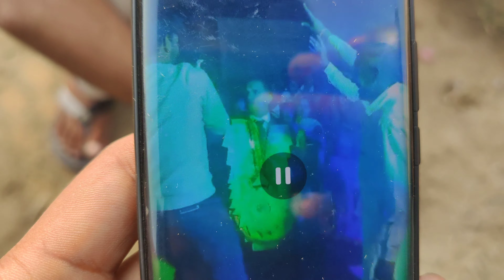Vlog 8 || Jamidar Nitesh